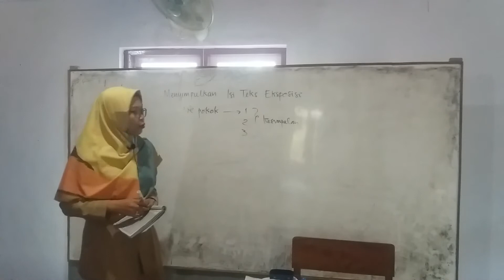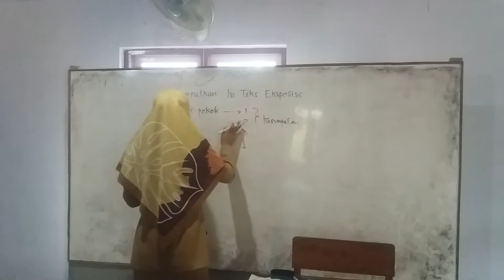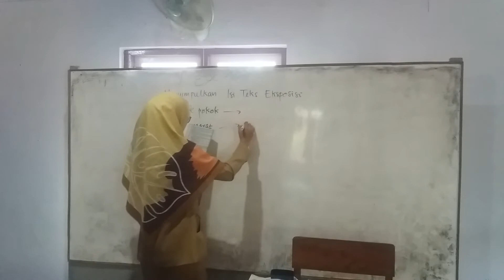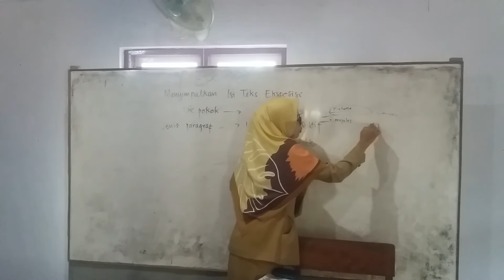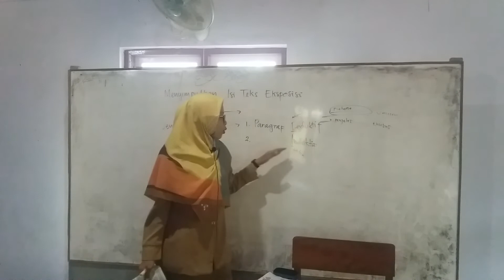Bahasa Indonesia kelas 8 "Menyimpulkan isi teks eksposisi"